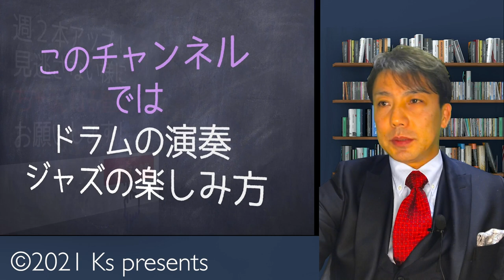ボサノバのドラム演奏を８ビートから脱却する方法 スルドのリズムから考えてみよう！bossa nova drum Surdo rhythm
ボサノバのドラム譜面は
８ビートににています
８ビートはハイハットを基準にリズムがつくられがちですが
ボサノバ・サンバはバスドラムが
スルドのリズムの役割をします
この感じをスルドのリズムをマスターして
覚えましょう！

【参考動画】
Comparsa Bella Samba - Show batería Eterna Guerrera - Carnaval de Concordia Argentina 2017

ボサノバのドラム演奏を８ビートから脱却する方法 スルドのリズムから考えてみよう！
bossa nova drum　Surdo rhythm